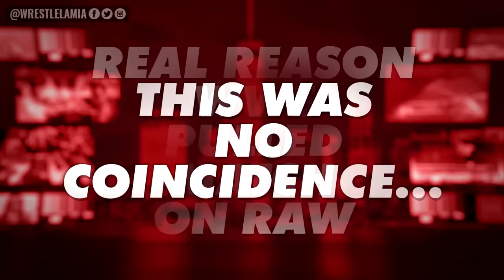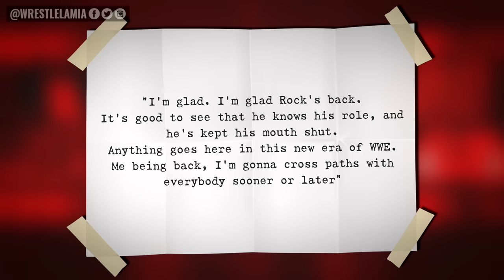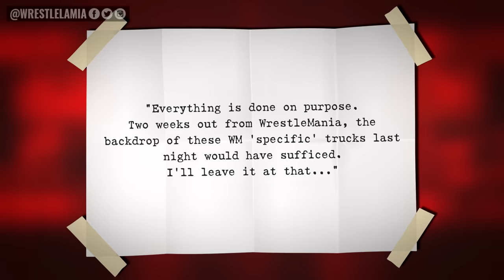WWE ATTITUDE ERA IS BACK...Bleed/FBombs...CM Punk Calls Out...WWE Truck Spoiler...Wrestling News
It hasn't been this good for a long time...

0:00 Intro
0:34 WWE Raw: The Good, The Bad & The Downright Ugly
4:59 Is The Attitude Era Back?
6:47 What Did The Rock Tell Cody?
7:21 Is CM Punk Ready to Rumble with The Rock?
8:08 Is Drew McIntyre Plotting with Paul Heyman?
8:39 This Was No Coincidence
9:24 Real Reason WWE Pulled Match on RAW

Topics Discussed In this Video:

1. WWE News
2. WWE Rumors
3. Wrestling News
4. Wrestling Rumors
5. Wrestlelamia